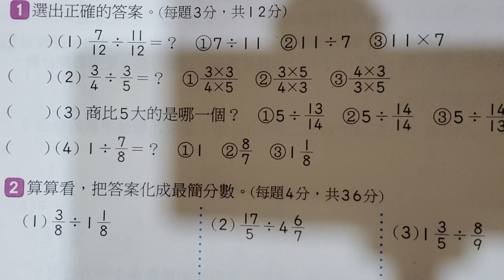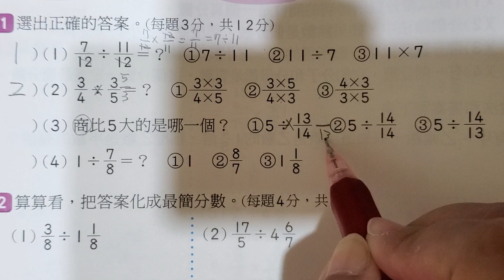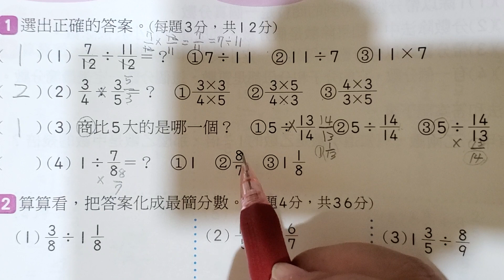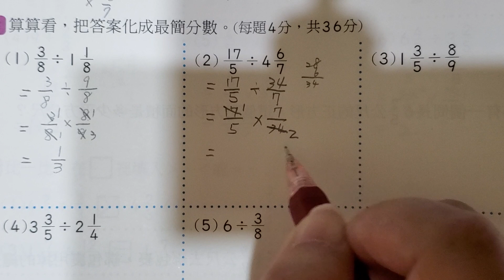數一數二～國小數學6上分數的除法